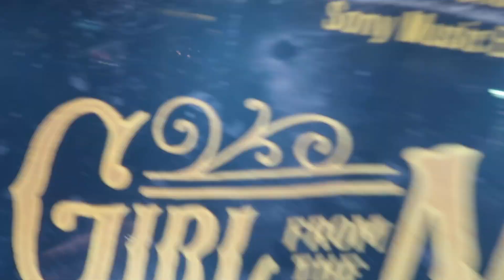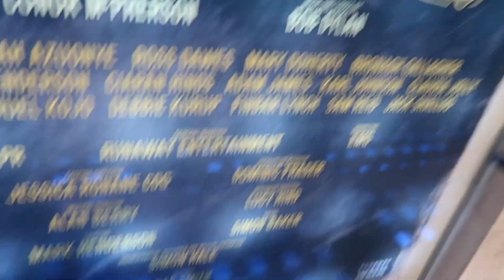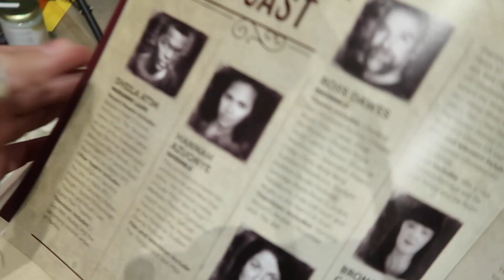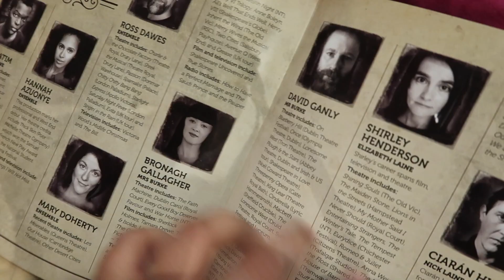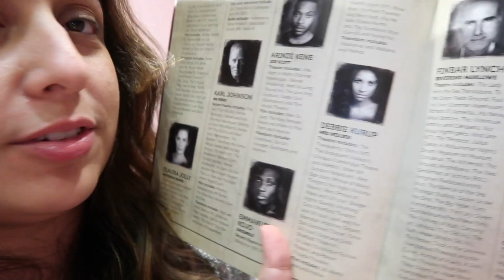Girl From the North Country - Vlog 2018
► Seeing the Olivier Award nominated "Girl From the North Country" with music by Bob Dylan at the Noel Coward theatre in London's West End.